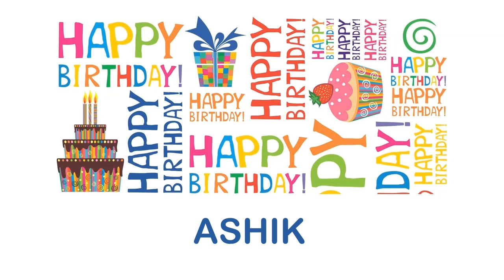Ashik Wishes & Mensajes - Happy Birthday